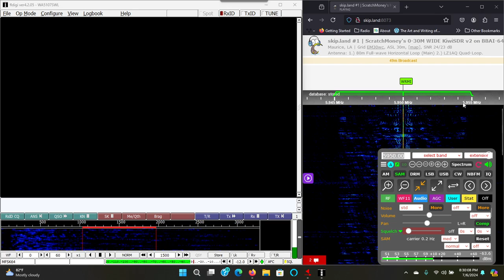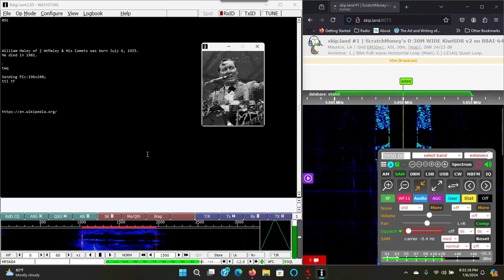UNDERPREPARED KBC Digital via WRMI on 5950 kHz at 2024.07.07 0130 UTC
KiwiSDR at Maurice, LA USA